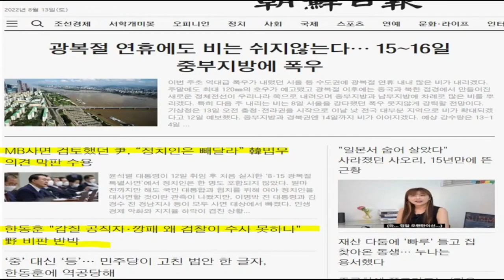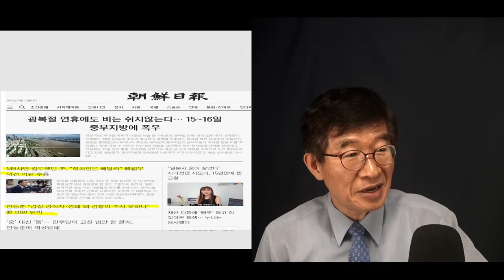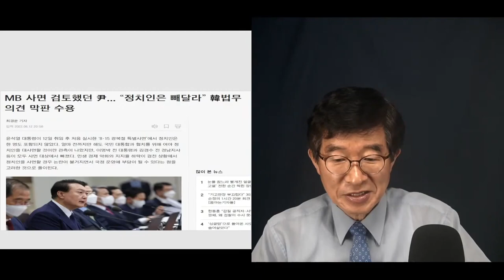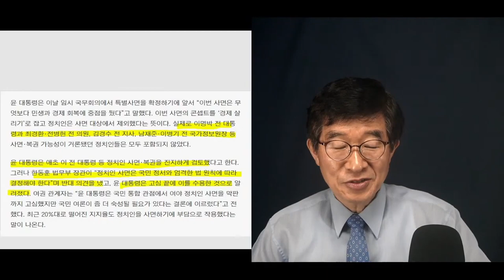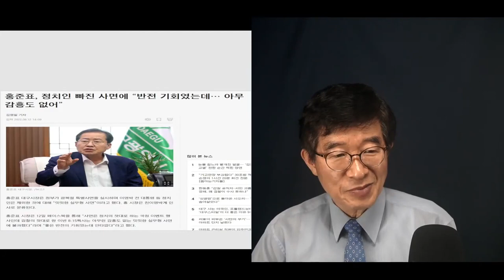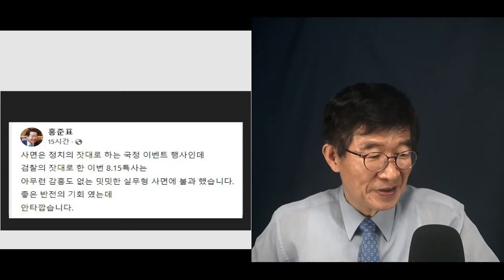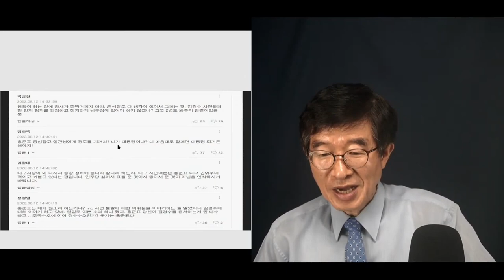한동훈의 역공 / 민주당, 땅을 치고 통곡하고 있을 것 / 검수완박법 무력화 [공병호TV]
Bitcoin : 3MTW849AkP2ftLeSK2teZHMmzLu7Z83s9U